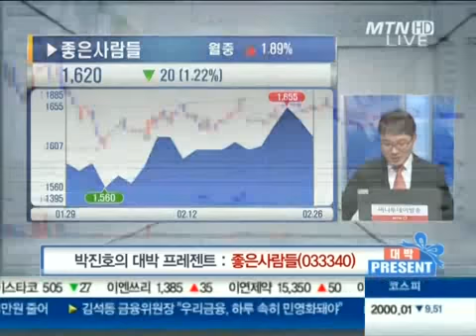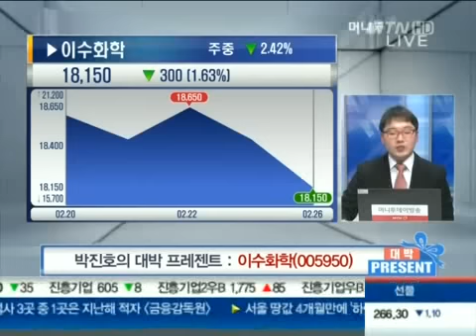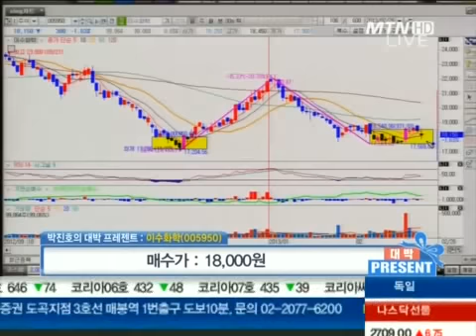좋은사람들, 이수화학